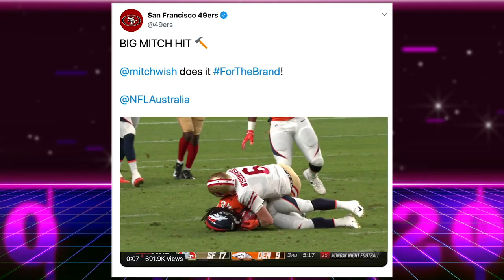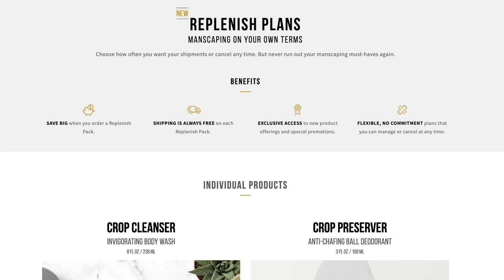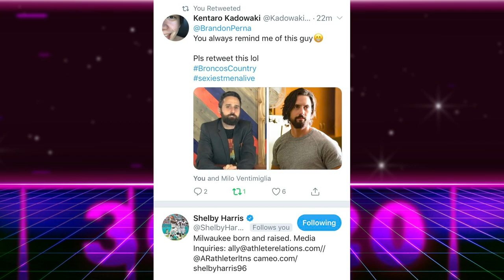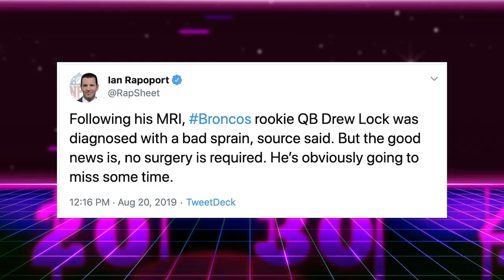Punter Mitch Wishnowsky Hit: Broncos vs 49ers Recap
Punter Mitch Wishnowsky Hit: Broncos vs 49ers Recap The Broncos defense shined in the 2nd week of NFL preseason football stifling quarterback Jimmy Garoppolo in his return.

Next to Jimmy G playing poorly one of the big stories was 49ers Austrailian punter and kickoff specialist Mitch Wishnowsky blew up Broncos running back and kick returner Devontae Jackson. Wishnowsky used to play rugby, but still never let the kicker or punter tackle you like that. Besides getting blown up by the 49ers kicker Denver Special teams looks like a real problem. Well, except Brandon McManus who made all his field goals. Joe Flacco and Emmanuel Sanders looked goo on the Broncos offense, but Bradley Chubb and Shelby Harris were dominant on defense and a big reason Garoppolo finished ⅙ passing with a 0.0 QBR. Cornerback Isaac Yiadom also had an interception. The 49ers behind Raheem Mostert’s legs won 24-15. That’s Good Sports Recaps the game! Punter Tackle. Kicker tackle.

Manscaped